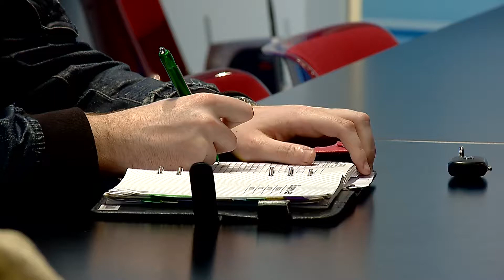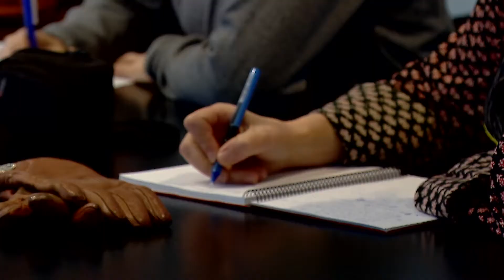20130223 RP AHERNANDO ETEZANOS WEB